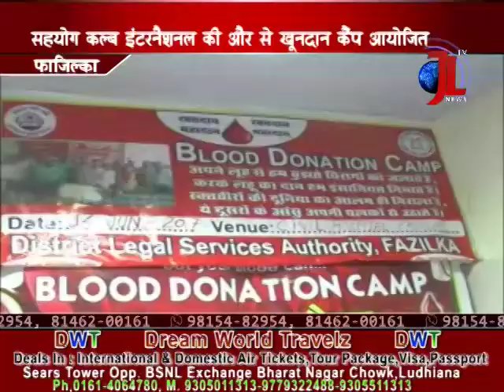World Blood Donor Day 2017:Safe Blood For Saving Life